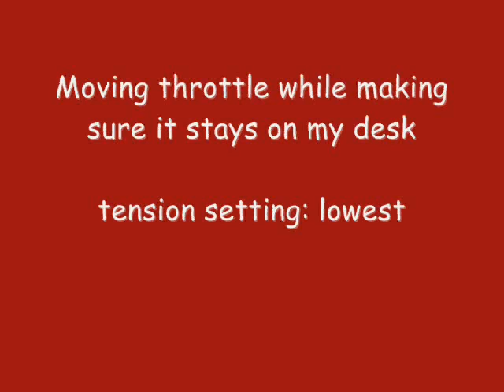Throttle - Saitek X-65F Pro Flight Combat Control System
A short video from the SimHQ Saitek X-65F Pro Flight Combat Control System review by Technology Editor Joe Keefe.